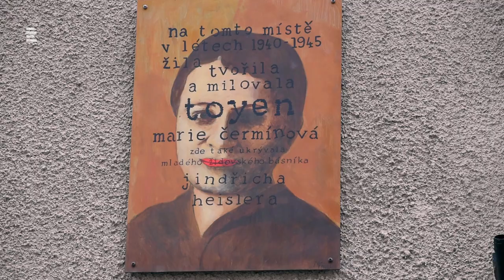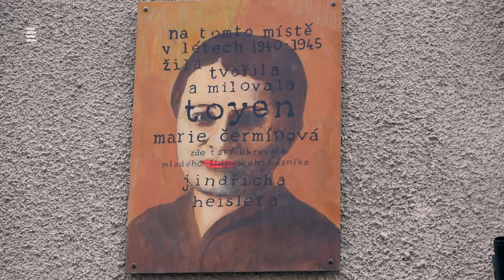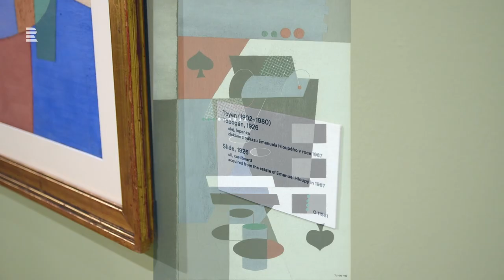Toyen: the unconventional surrealist rebel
❕Subtitles in additional languages available❕

Toyen was unconventional in many ways – she left home at the age of 16 to work in a soap factory, moved to France, and hid the Jewish poet Jindřich Heisler in her flat during the war. She also rejected gender conformism, favouring a gender-neutral pseudonym over her birth name, referring to herself in Czech using masculine grammatical forms when speaking in the first person, and often dressing in masculine-style clothing.

Not only her life, but also her art was unconventional - she portrayed themes of violence and sexuality in her works at a time when this was very unusual for women, and joined several avant-garde artistic movements, including male-dominated surrealist groups.

Find out more about Toyen k in our series dedicated to Czech painters.